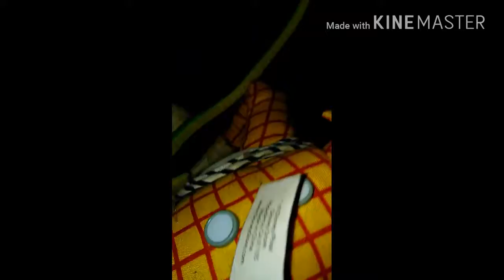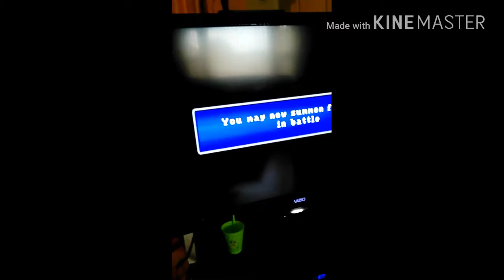Dimension traveling 3/8 ( the Grim reaper's revenge)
Including of copyright of heaven rarh's video "Rise up."